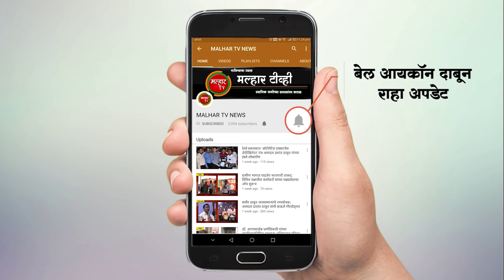भाजप -शिवसेना मित्रपक्षाची महायुती अभेद आहे; आमदार प्रशांत ठाकूर यांनी केले स्पष्ट !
भाजप -शिवसेना मित्रपक्षाची महायुती अभेद आहे:
उमेदवारी अर्ज दाखल केल्यानंतर पत्रकारांशी संवाद साधताना लोकनेते रामशेठ ठाकूर आणि आमदार प्रशांत ठाकूर यांनी केले स्पष्ट !